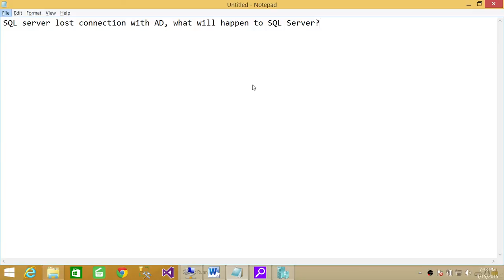SQL server lost connection with AD, what will happen to SQL Server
SQL Server DBA Interview Question "SQL server lost connection with AD, what will happen to SQL Server"